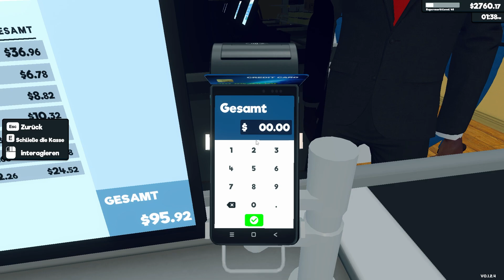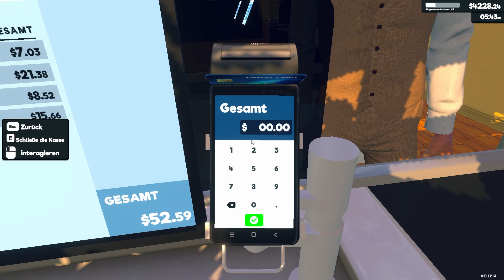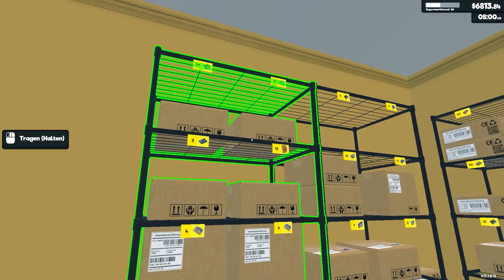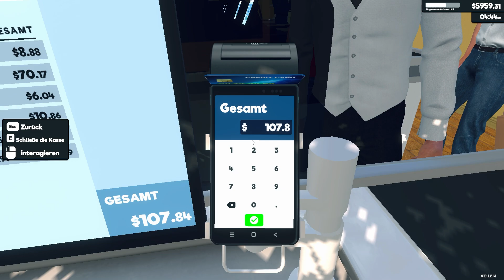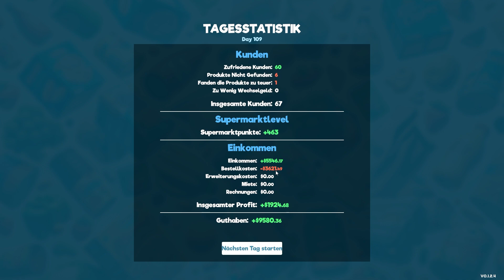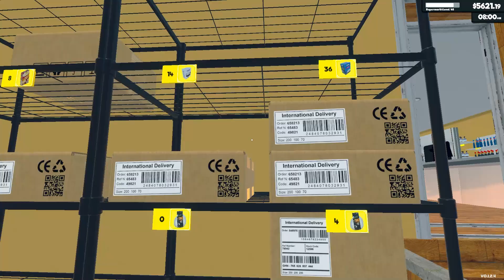Supermarkt Simulator #055 - Auf Zahlungen muss man achten